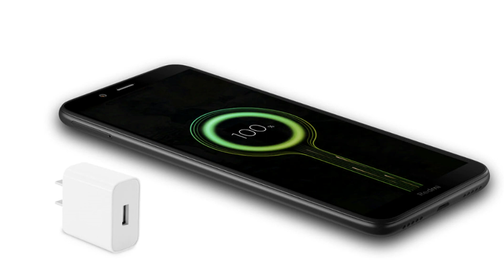POCO C3- Unboxing & First Impressions 🔥🔥🔥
In this video POCO New  smartphones - POCO C3 You will find complete details of We will talk about POCO C3Camera, POCO C3 Performance, POCO C3 Battery and POCO C3 Display in the video. We will also talk about. you can also check out POCO | POCO C3 launch date in India and POCO C3 in India with POCO C3 Unboxing in Hindi.

poco c3 processor,
poco c3 price in india,
poco c3 gsmarena,
poco c3 flipkart,
poco c3 specifications,
poco c3 price in india flipkart,
poco c3 launch date,

POCO C3

Display
6.53 inch HD
Resolution
1600 x 720 Pixel
Aspect Ratio 20:9
Corning -
Gorilla Glass

3/4 GB RAM
32/64 GB ROM

Camera
Triple Rear Camera
13 + 2 + 2  MP
Front Camera
5 MP

Processor
2.3 GHz Octa -core
MediaTek Hellio G35
Android 11MIUI 12

Battery
10w Fast Charging
Non-removable Li-Po
5000 mAh battery